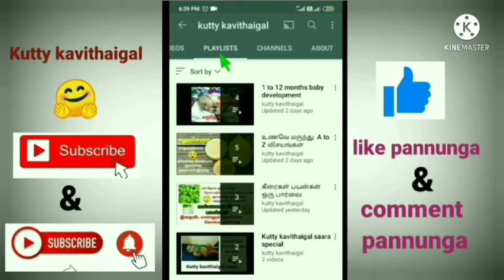Feeding mother all questions answered one video பாலுட்டும் தாய்மார்களுக்கு வரும் அனைத்து சந்தேகம் ன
kulathai valarppu
samayal tip's
baby tips
kutty vlog
Housur vlog

like pannunga👍
share pannunga 🤞
support pannunga friends🙏

குழந்தை காய்ச்சல் எதனால் வருகிறது?

முதல் 3 மாத தடுப்பூசி அட்டவணை

Feeding mother all questions answered